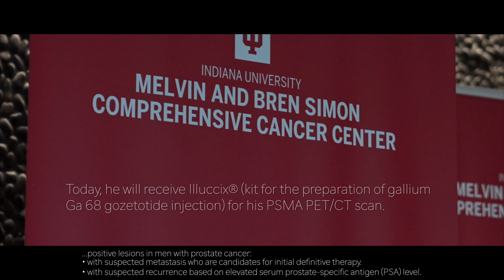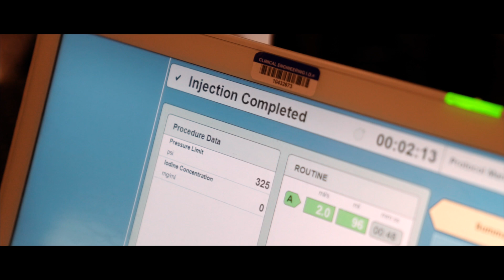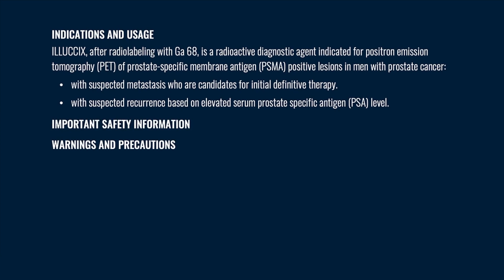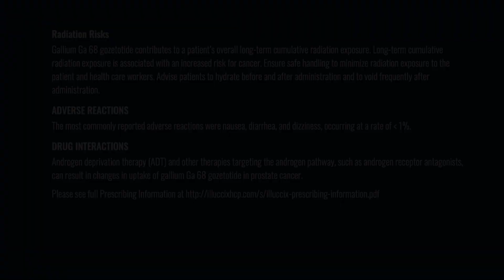Larry’s Story | The first American man to be scanned with Telix's approved imaging agent.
On the morning of 14 April 2022, Larry Doone became the first American man to be scanned with Illuccix® (kit for the preparation of gallium Ga 68 gozetotide injection) post-FDA approval.

As a company, we’re on a mission to deliver the technology that will improve the diagnosis and treatment of prostate cancer.

INDICATIONS AND USAGE
Illuccix®, after radiolabeling with Ga 68, is a radioactive diagnostic agent indicated for positron emission tomography (PET) of prostate-specific membrane antigen (PSMA) positive lesions in men with prostate cancer:
• with suspected metastasis who are candidates for initial definitive therapy
• with suspected recurrence based on elevated serum prostate-specific antigen (PSA) level
• For selection of patients with metastatic prostate cancer, for whom lutetium Lu 177 vipivotide tetraxetan PSMA-directed therapy is indicated

Risk for Misdiagnosis
Image interpretation errors can occur with gallium Ga 68 gozetotide PET. A negative image does not rule out the presence of prostate cancer and a positive image does not confirm the presence of prostate cancer. The performance of gallium Ga 68 gozetotide for imaging of biochemically recurrent prostate cancer seems to be affected by serum PSA levels and by site of disease. The performance of gallium Ga 68 gozetotide for imaging of metastatic pelvic lymph nodes prior to initial definitive therapy seems to be affected by Gleason score. Gallium Ga 68 gozetotide uptake is not specific for prostate cancer and may occur with other types of cancer as well as non-malignant processes such as Paget’s disease, fibrous dysplasia, and osteophytosis. Clinical correlation, which may include histopathological evaluation of the suspected prostate cancer site, is recommended.
Radiation Risks
Gallium Ga 68 gozetotide contributes to a patient’s overall long-term cumulative radiation exposure. Long-term cumulative radiation exposure is associated with an increased risk for cancer. Ensure safe handling to minimize radiation exposure to the patient and health care workers. Advise patients to hydrate before and after administration and to void frequently after administration.

ADVERSE REACTIONS
The safety of gallium Ga 68 gozetotide was evaluated in 960 patients, each receiving one dose of gallium Ga 68 gozetotide. The average injected activity was 188.7 ± 40.7 MBq (5.1 ± 1.1 mCi). No serious adverse reactions were attributed to gallium Ga 68 gozetotide. The most commonly reported adverse reactions were nausea, diarrhea, and dizziness, occurring at a rate of less than 1%.

DRUG INTERACTIONS
Androgen deprivation therapy and other therapies targeting the androgen pathway
Androgen deprivation therapy (ADT) and other therapies targeting the androgen pathway, such as androgen receptor antagonists, can result in changes in uptake of gallium Ga 68 gozetotide in prostate cancer. The effect of these therapies on performance of gallium Ga 68 gozetotide PET has not been established.

You are encouraged to report suspected adverse reactions
of prescription drugs to the FDA. or call 1-800-FDA-1088.

This information is not complete.

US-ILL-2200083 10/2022